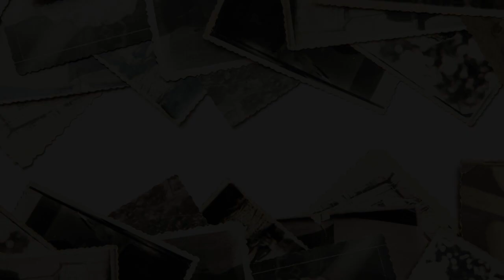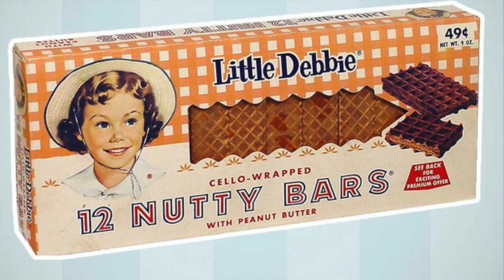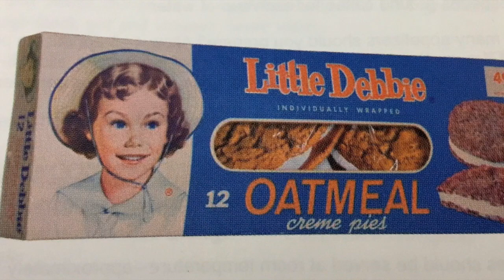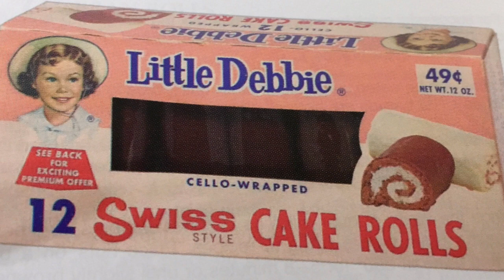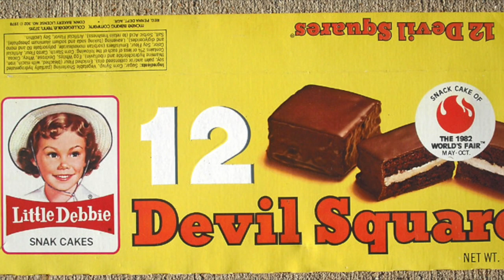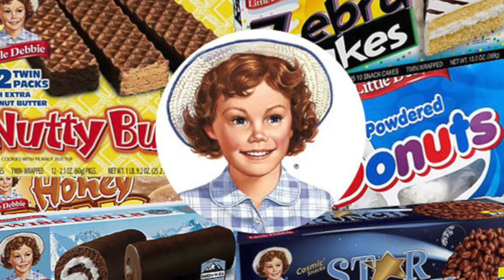Little Debbie Snacks - Life in America